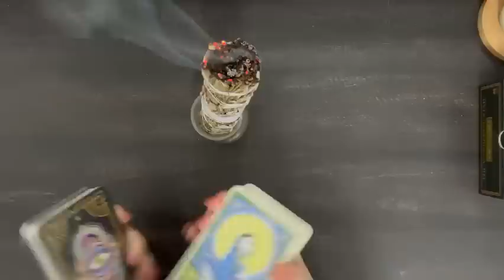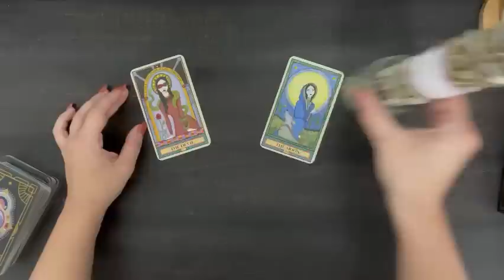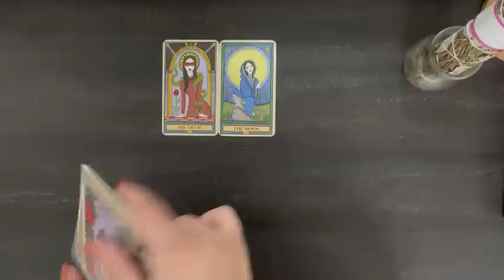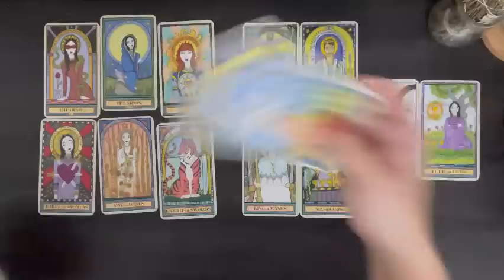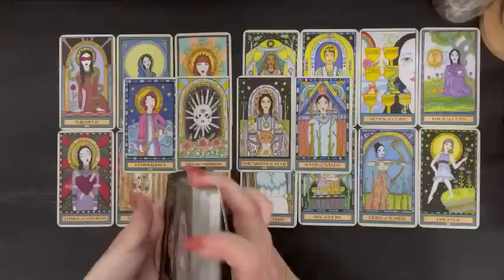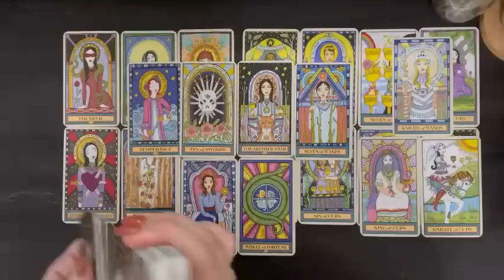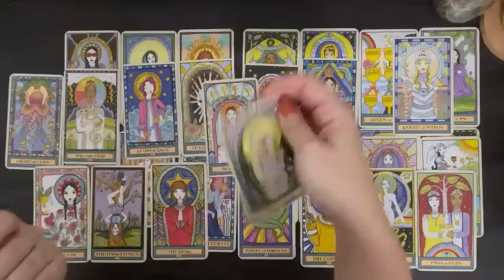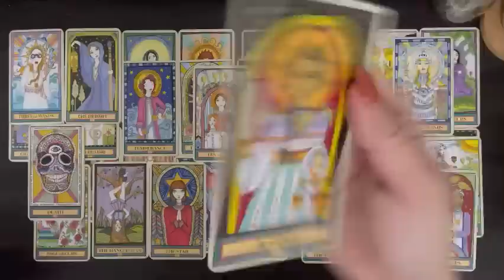❤️‍🔥 The “DON’T KNOW WHAT YOU GOT TIL ITS GONE” scenario. They’re about to learn some major lessons